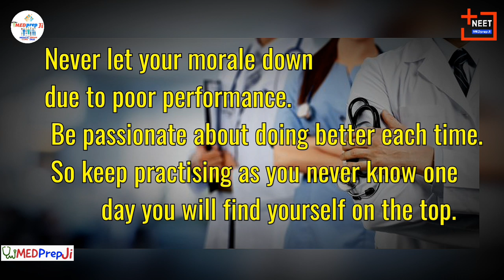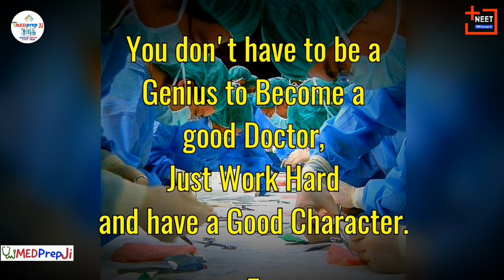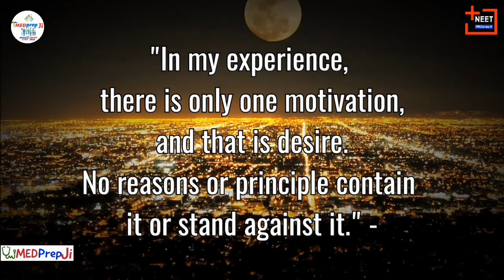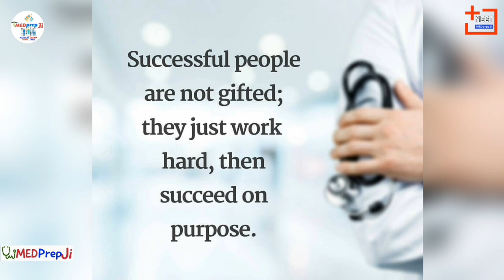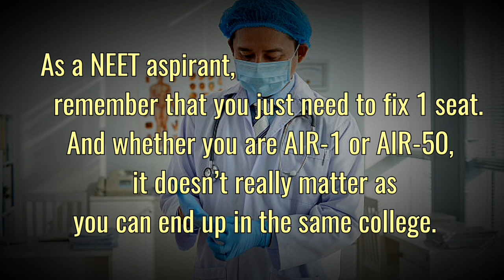The Best Powerful Motivation For NEET | AIIMS | Medical Students | MEDprep Ji